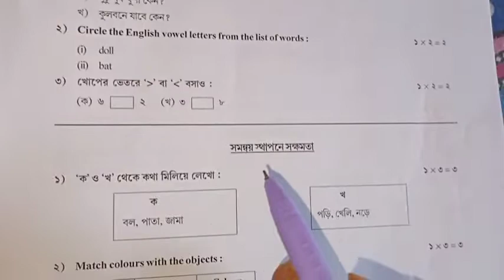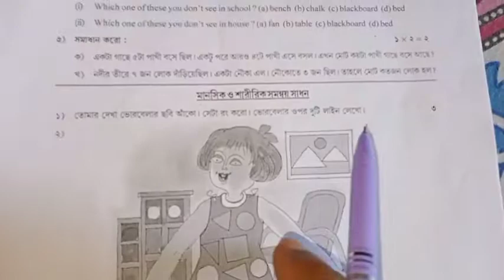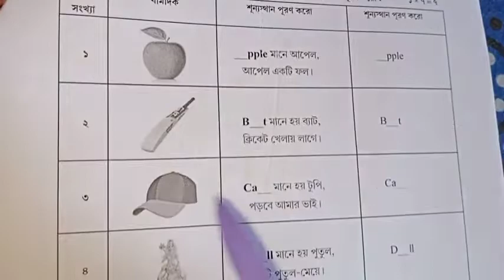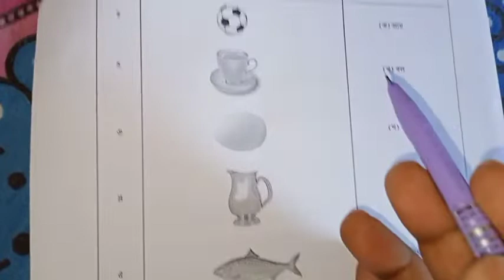Model Activity Task Compilation Final 2021 for class 1#modelactivitytask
For Bengali medium students of class 1 Model activity task Compilation Final 2021 Questions November